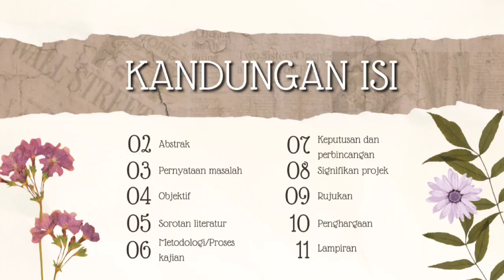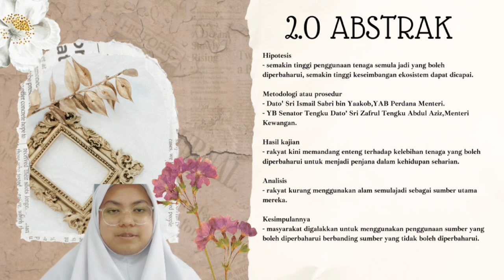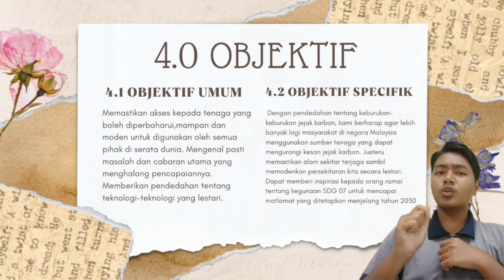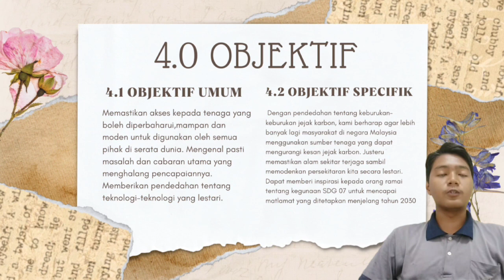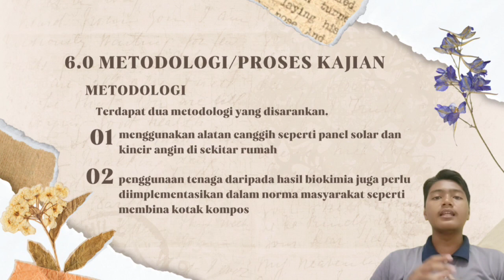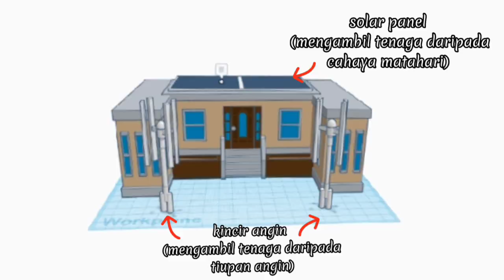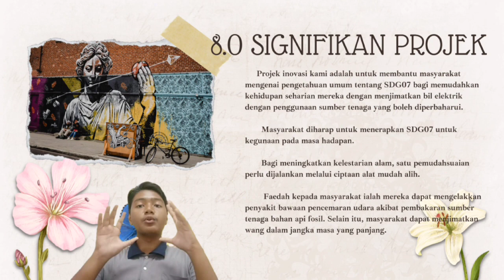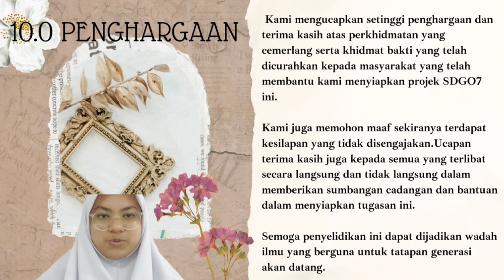SDG7- Affordable & Clean Energy